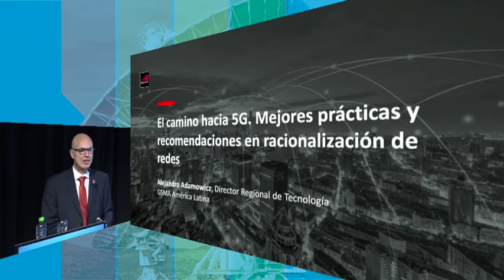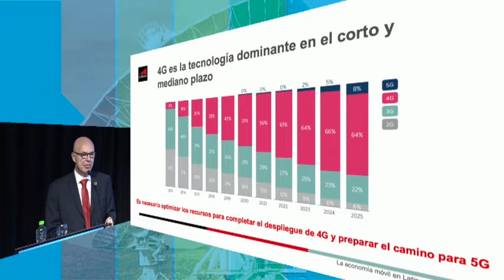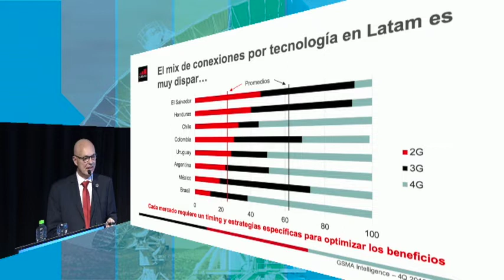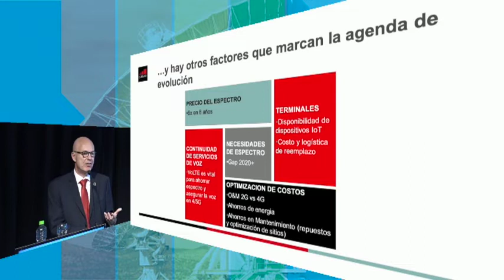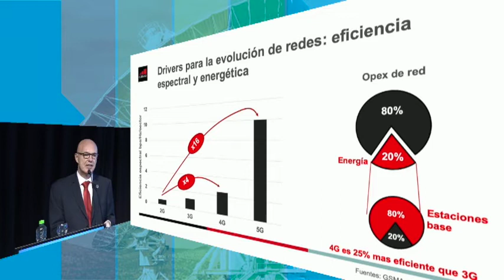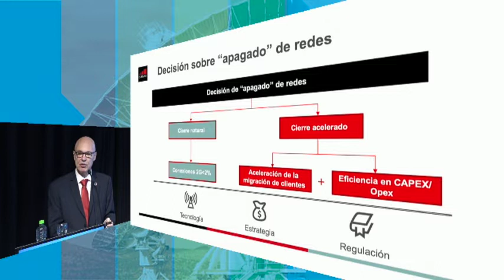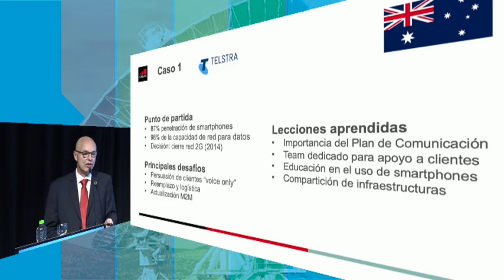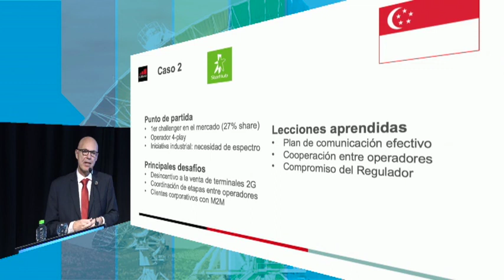El camino hacia 5G. Mejores prácticas y recomendaciones en racionalización de redes | A. Adamowicz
Presentación de Alejandro Adamowicz, Director de Tecnología, GSMA Latin America, durante el Congreso Latinoamericano de Telecomunicaciones celebrado del 1 al 5 de julio de 2019 en Córdoba, Argentina.